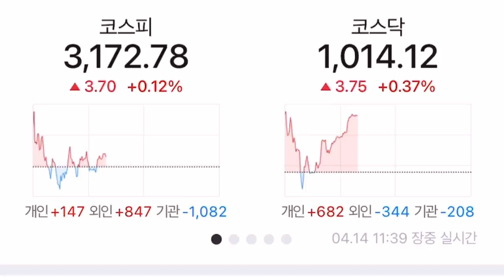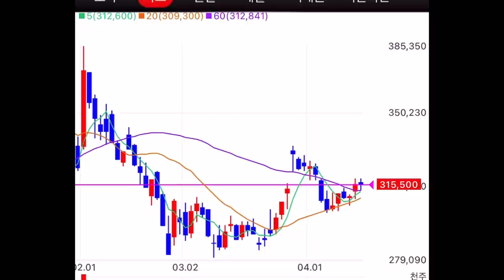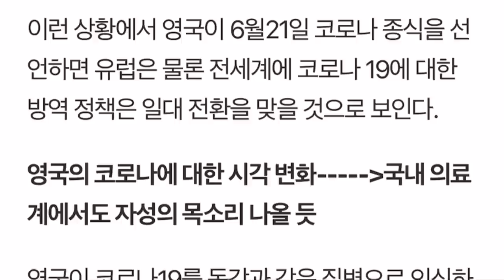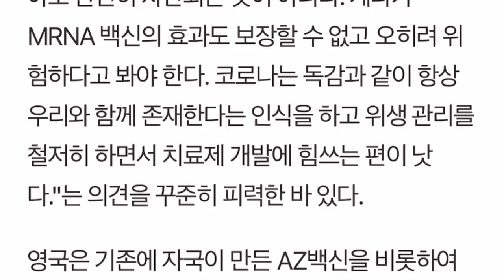4/14일 장중거래! 신한투자 그만팔아! 독감취급하면 치료제 상시 필요하지 않나?